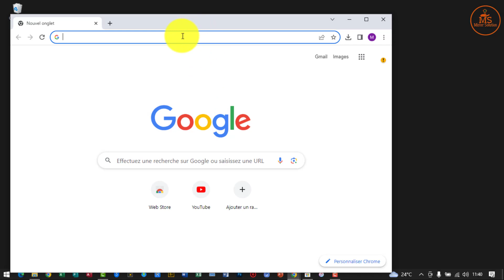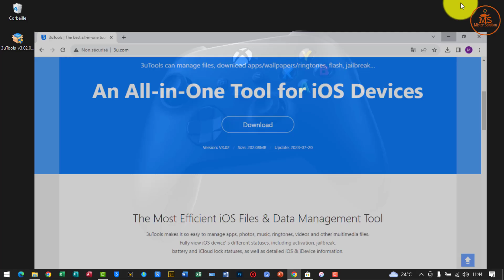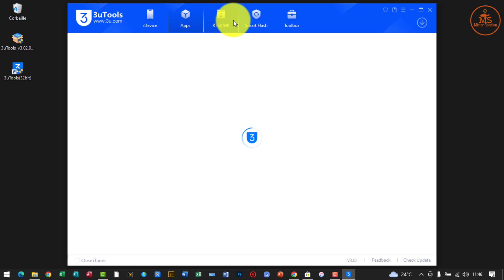Télécharger et installer 3uTools facilement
Cette vidéo vous montre Comment télécharger et installer 3uTools

Détails:
3uTools est un logiciel de gestion d’appareils iOS disponible sous Windows. Il permet à l’utilisateur de se passer d’iTunes et de déverrouiller son téléphone afin de gérer ses fichiers, transférer des données de son ordinateur à son iPhone ou iPad et installer diverses applications depuis son PC.

 Mister Solution®